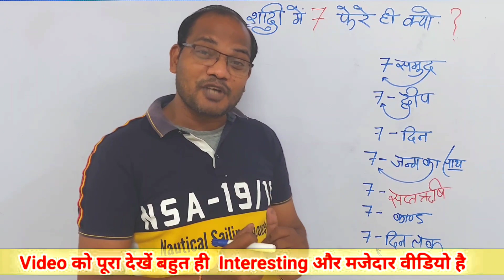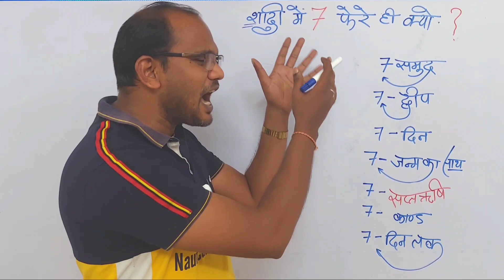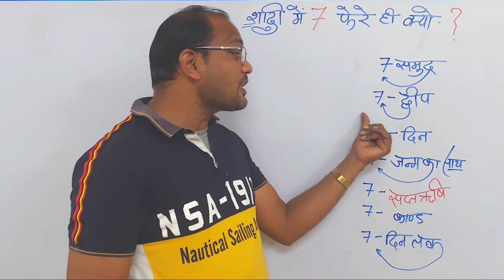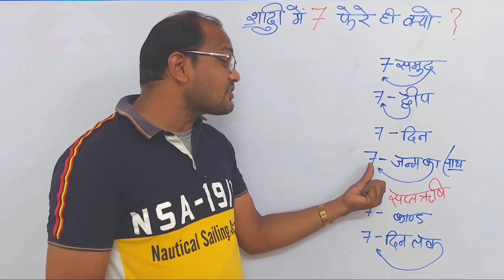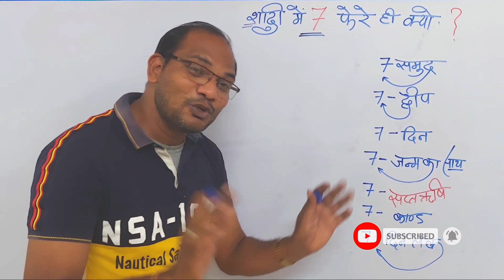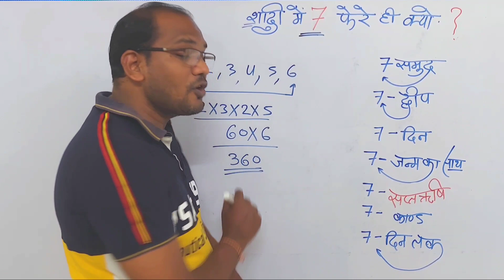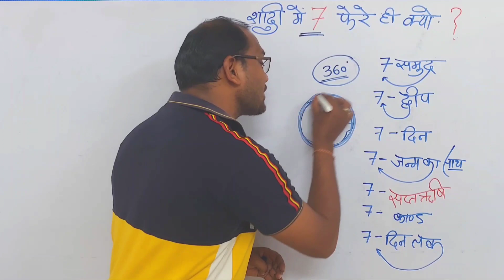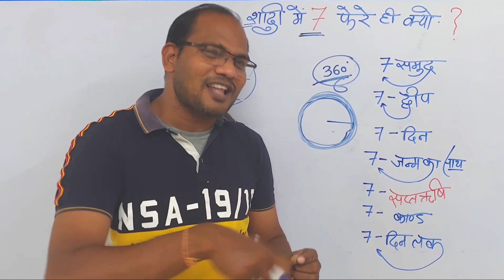शादी में 7 फेरे ही क्यों |मजेदार गणित के सवाल | majedar ganit | interesting math | kc sir ki classes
Maths magic by kc sir || maths ke fantastic sawal